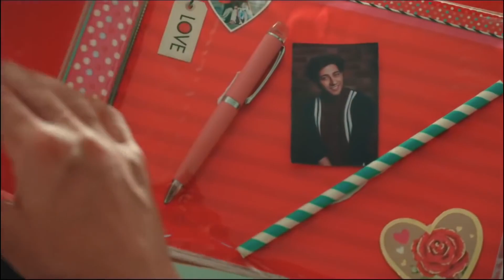Jab Mai Badal Ban Jau _ Super Crush Love Story _ Tum Bhi Baarish Ban Jana _2021 New Hindi Love Songs